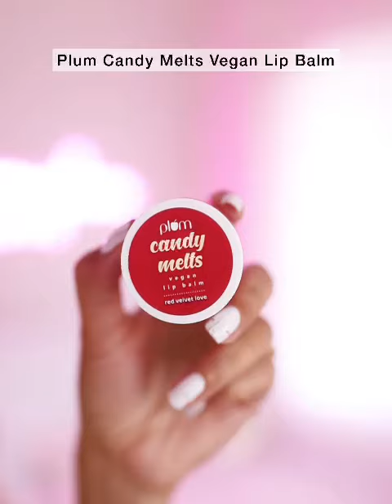5 Affordable Skin Care Products That You Must Try Ft. @AakritiRanaOfficial| - Myntra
New latest styles - Best Skin Care Products That You Must Try During Bathing Routine Ft. Aakrita Rana